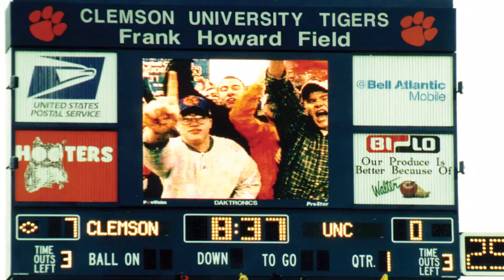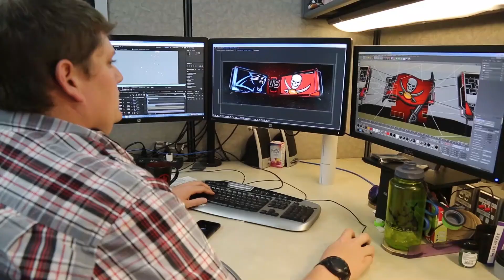Dak50 Stories: Reece Kurtenbach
President and CEO Reece Kurtenbach shares his Daktronics story.